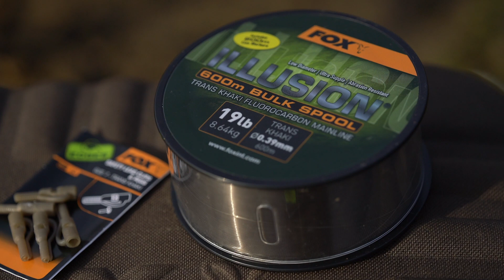How Tom Maker caught 100+ carp to 40lb+ in 7 days this winter at Linear! | Carp Fishing 2020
How Tom Maker caught 100+ carp to 40lb+ in 7 days this winter at Linear Fisheries! | Carp Fishing 2020

Carp-catching machine, Tom Maker, has had an incredible start to 2020 at Linear Fisheries, catching over 100 carp in just 7 nights to over 40lb. Here CARPology's Joe Wooltorton meets up with Tom on Brasenose One to find out how he's made his winter so successful.